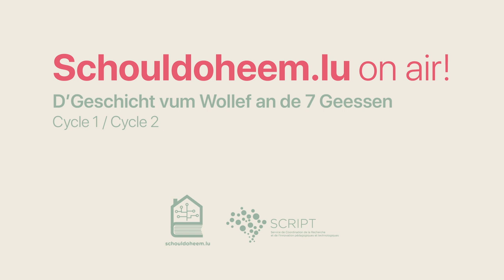D'Geschicht vum Wollef an de 7 Geessen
Zyklus 1, Zyklus 2

Mam Romy

"Bleift all schéi beieneen am Haus, a maacht kengem d'Dier op, bis ech vum akafen zeréck sinn", seet d'Mamma Geess zu hire Klengen.